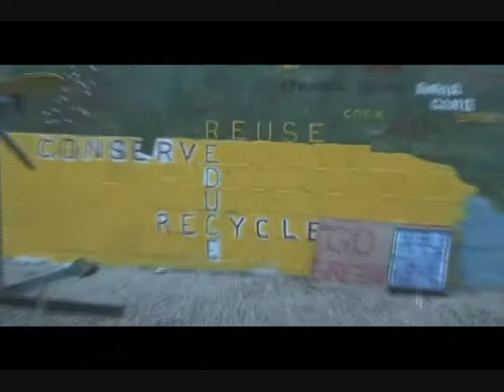R-E-C-Y-C-L-E (Recycle)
C-O-N-S-E-R-V-E (Conserve)